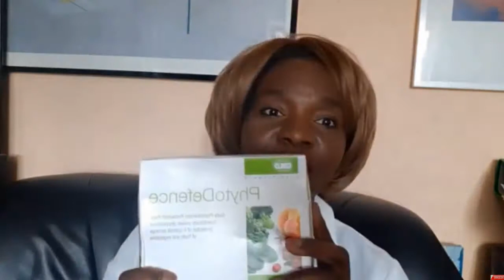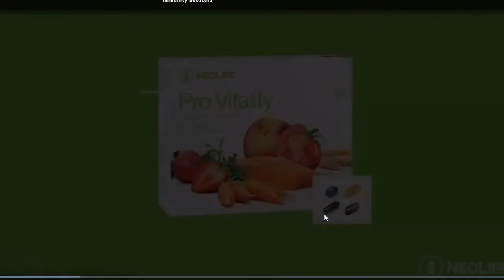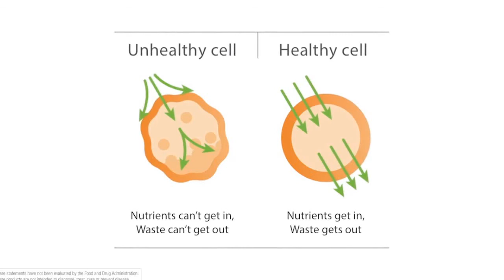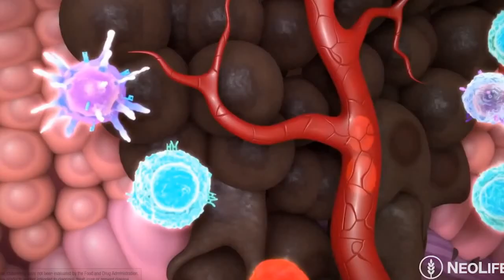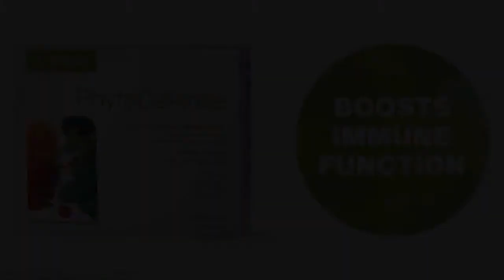BUSINESS OPPORTUNITY; GNLD PHYTO DEFENCE A SUCCESS STORY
OR BECOME A DISTRIBUTOR,PAY LESS EARN MORE.
This video is about GNLD PHYTO DEFENCE SUCCESS STORY.It is also about  BUSINESS OPPORTUNITY.The link above will take you to how to register to become a distributor of neolife  supplement.It is one of the best ways to earn money part time.
Nutrition is not a cure; the body is the miraculous healer & can only do its job when provided adequate cellular nourishment. Supplements should be biologically complete from whole food sources & proven to be bioavailable and safe, evidenced by human clinical trials. NeoLife has partnered with the world-leading authorities in the field of nutritional research for more than 6 decades, serving over 50 countries with superior solutions & a spotless track record. Their beyond-organic quality exceeds the standards of every major regulatory authority in the world for purity, potency & consistency.

Dr. Diane Clayton is a world-renowned Biochemist, Nutritionist & Health Practitioner with the Scientific Advisory Board of NeoLife International. She has published authoritative, leading edge nutritional research and is highly respected.

*These products have not been evaluated by the FDA & are not intended to diagnose, treat, cure or prevent any illness.